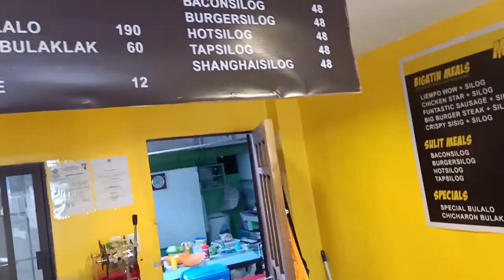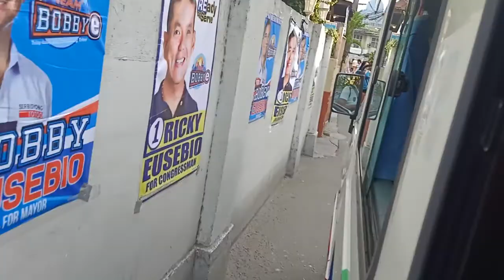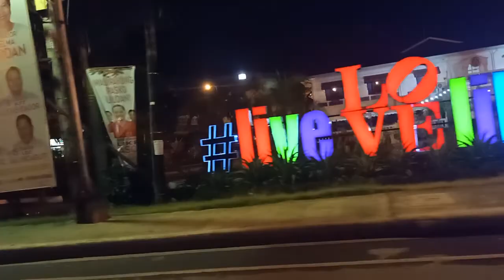ESCAPE TO CEBU PART I VLOG # 8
One of the best holidays we ever had. Visiting beautiful places and historical sites in cebu .this is just the first part ... Enjoy!